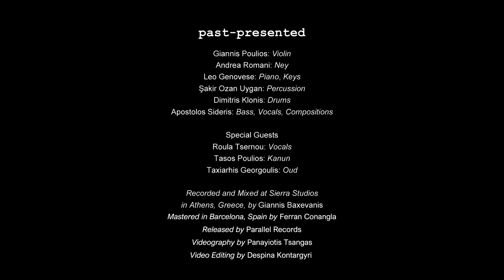Apostolos Sideris - Past Presented [Teaser 1]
On November 3rd, 2023 Apostolos Sideris will be releasing his third album 'Past-Presented', on Parallel Records.

Apostolos Sideris - Upright Bass, Vocals
Giannis Poulios - Violin
Andrea Romani - Ney
Leo Genovese - Piano/Keys
Şakir Ozan Uygan - Percussion
Dimitris Klonis - Drums

Guest Musicians:
Roula Tsernou - Vocals
Tasos Poulios - Kanun
Taxiarhis Georgoulis - Oud

Giannis Baxevanis - Mixing
Ferran Conangla - Mastering

Panayiotis Tsangas - Videography
Despina Kontargyri - Video Editing

All Music Composed by Apostolos Sideris